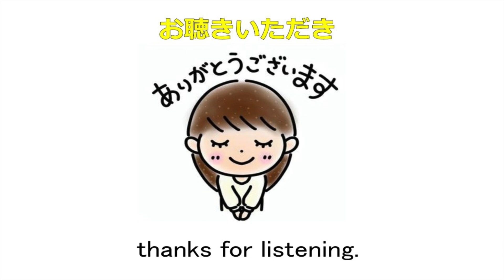B'z / FIREBALL（Off Vocal Backing Track）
この楽曲はギターよりベースが弾きたかっただけなので
いつもよりローブースト仕様🙋‍♂️

※内蔵エフェクトだとうねり具合が微妙だったのでフェイザーは掛けておりません。
という事で、ギタレス音源はとりあえず抽出しとりません。

【cover】 98 BPM
≪2022～ 使用機材≫
■リズムマシン：BOSS Dr.Rhythm DR-770（MONO出力）
■ベース：EDWARDS.E-JG-75B
■ギター：sea-geo. No,023 DC type (Tsubasa DC)

■レコーダー＆エフェクト：Roland VS-1680
🆕打ち込み類：Garage Band：(iPhone XS)
🆕PCオーディオ・エディタ：Audacity

格安旧式機材＆フリーソフトでお金掛けずに誰でも簡単RECを継続中♪